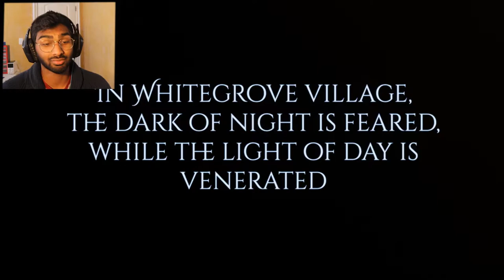I AM A WITCH!?! | Veneficium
IM NOT SCARED!! YOU ARE!!!